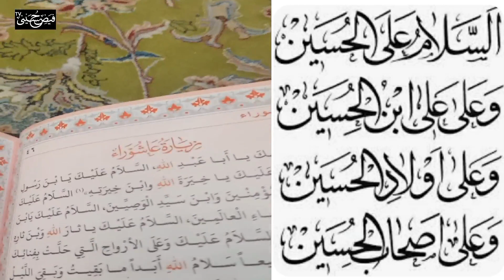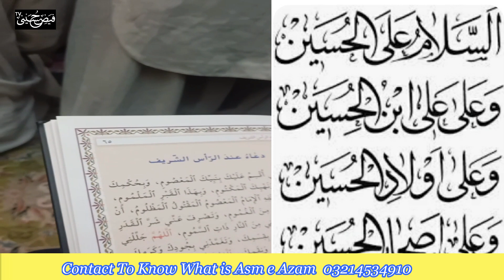Harm E Mola Hussain (as) Main kya Mojza Hogia l Qibla Gulfam Hussaini Ki Dua l Musaib Imam Muzlum l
harm E Mola Hussain (as)
Main kya Mojza Hogia l
Qibla Gulfam Hussaini Ki Dua l
Musaib Imam Muzlum l

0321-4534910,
WHATSSAPP

Contact To Know What is Asm e Azam  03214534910